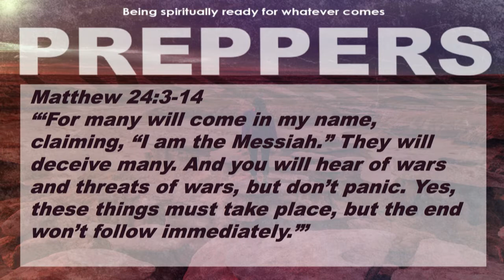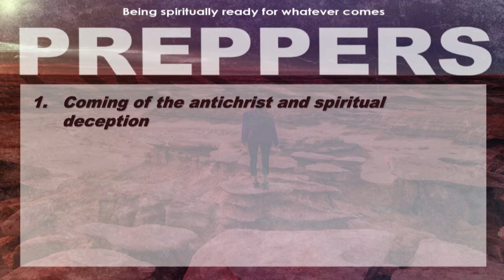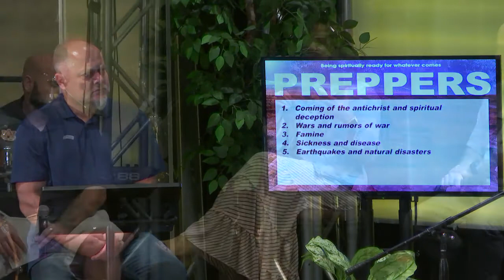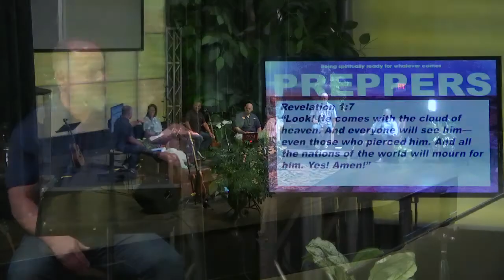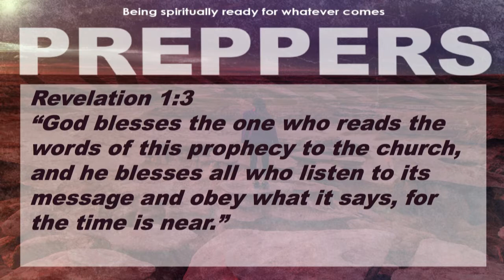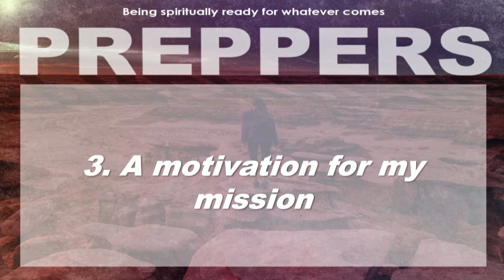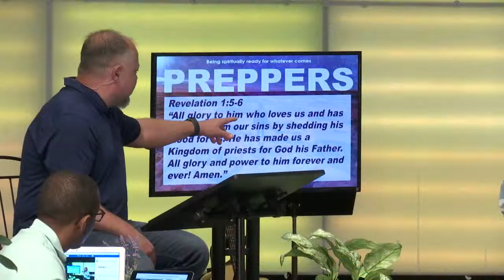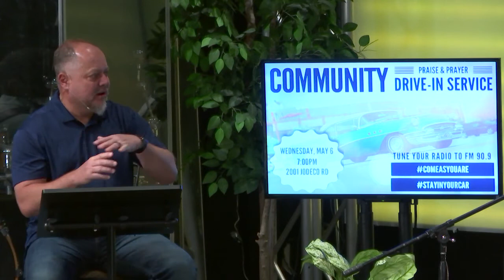Community Online Service - 4-26-20